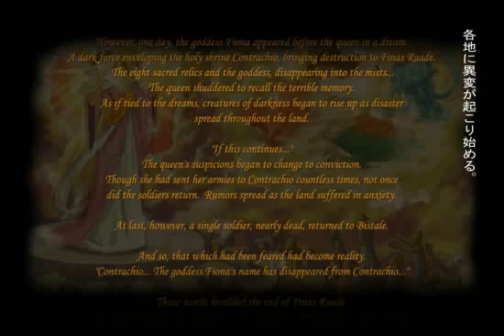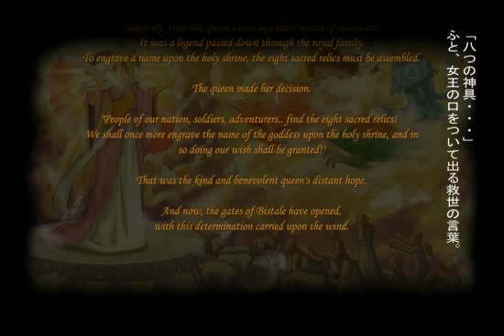Elminage II Story Trailer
Starfish-SD will be releasing Elminage II: Sousei no Megami to Unmei no Daichi for PSP this July in Japan.